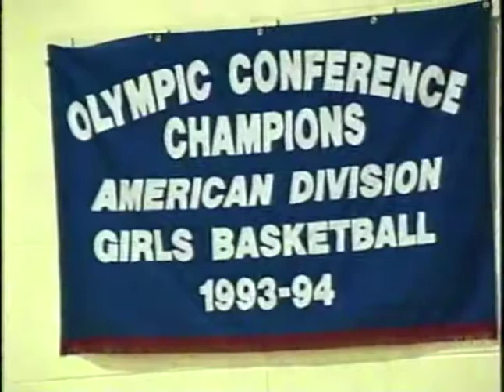1996 Girls BB Eastern vs Washington Twp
1996 Girls BB Eastern vs Washington Twp